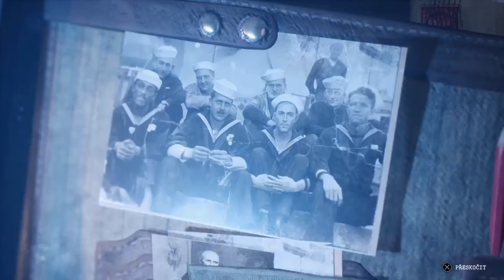The Sinking City intro